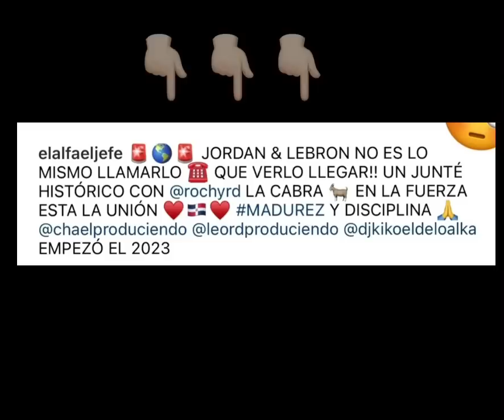Santiago Matias! Llora de la Emoción 😰 Al Ver El Junte De Rochy RD y El Alfa El Jefe Gravan Juntos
⚠️ ADVERTENCIA⚠️ Este Contenido Es Creado por "DelMedioTV" y Tiene Derechos de Autor ✍🏻 por Favor no lo Utilices En tu canal ¡GRACIAS!